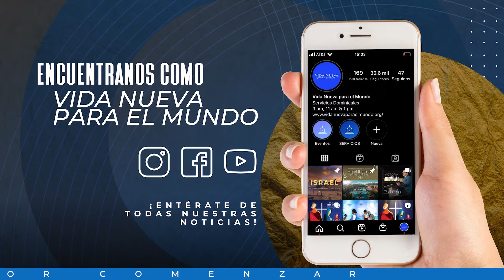La resurrección de Jesucristo | Pr. David de la Cruz | VNPEM Norte